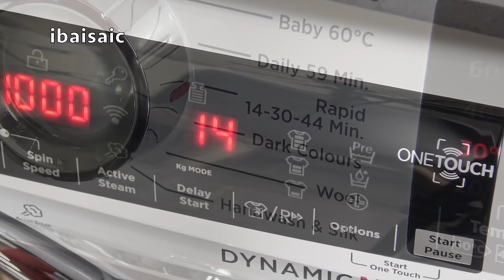Hoover Dynamic Next Washing Machine 30 Minute Rapid Wash - Full Cycle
For those of you that want to see a washing machine run through a complete unedited cycle, here it is. Today's programme on this Hoover Dynamic Next washing machine is the rapid 30 minute wash washing a brand new fleece throw and two cushion covers.